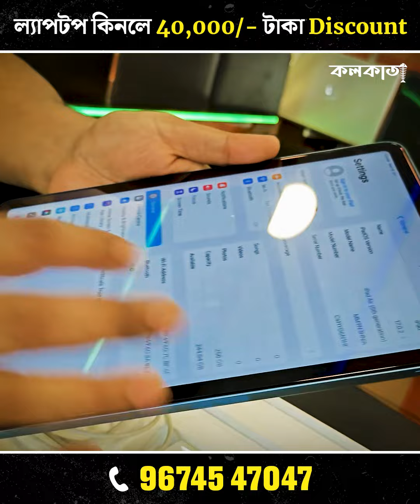💻 ল্যাপটপ কিনলে 40000 টাকা Discount । মাত্র 8700 টাকায় নতুন Desktop Computer | Sainion Laptop Price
Largest Second Hand Laptop Market Kolkata | Best Quality Used Laptop Desktop Gaming PC

💻 ল্যাপটপ কিনলে 40,000/- টাকা Discount । মাত্র 8700/- টাকায় নতুন Desktop কম্পিউটার

♨️ Sainion Laptop

📍 Address :: DumDum Road; Kolkata West Bengal Near : DumDum Metro Station 700074

Gaming Laptop Cheapest Price | Used 2nd Hand Second Hand Old Laptop - Computers & Laptops for Sale in Kolkata | Branded Company New Business Series Laptop | Used Laptop Sales and Purchase | New Business Laptop Price | Used & New Laptop Desktop Sales and Service

🎯 𝐴𝑏𝑜𝑢𝑡 𝑈𝑠 :: ➳ @indiakolkatacity 𝑖𝑠 𝑎 𝑝𝑜𝑝𝑢𝑙𝑎𝑟 𝑆𝑜𝑐𝑖𝑎𝑙 𝑀𝑒𝑑𝑖𝑎 𝑝𝑎𝑔𝑒 𝑜𝑛 𝐹𝑎𝑐𝑒𝑏𝑜𝑜𝑘 𝑎𝑛𝑑 𝐼𝑛𝑠𝑡𝑎𝑔𝑟𝑎𝑚 𝑤𝑖𝑡ℎ 𝟭.𝟮 𝗠𝗶𝗹𝗹𝗶𝗼𝗻+ i.e 12,00,000 𝗧𝘄𝗲𝗹𝘃𝗲 𝐋𝐚𝐜𝐬+ 𝑓𝑜𝑙𝑙𝑜𝑤𝑒𝑟𝑠.

☎️ - अपने Business की Video बनाने के लिए हमें WhatsApp पर मैसेज करे :: 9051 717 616

নমস্কার,

🚨 ১২,০০,০০০+  [বারো লক্ষ] মানুষের কাছে আপনার ব্যবসার প্রচার করে দেব আমরা।

আমাদের অনলাইন প্রােমােশনের মাধ্যমে আপনার যে-কোনো ব্যবসার প্রমোশন করে; বাংলার 𝟭.𝟮 𝗠𝗶𝗹𝗹𝗶𝗼𝗻+ i.e 12,00,000 𝗧𝘄𝗲𝗹𝘃𝗲 𝐋𝐚𝐜𝐬+ মানুষের কাছে আপনার ব্যবসার প্রচার করে দিন।

Second Hand Laptop Market Kolkata Chadni Market
Kolkata Chadni Laptop Wholesale Market
Kolkata Laptop Marrket
Laptop Market Kolkata Chadni
Laptop Guru
Laptop MacBook Market Kolkata Chadni
Brand New Laptop Market Kolkata Chadni
Old Laptop Price Kolkata
HP Business Solutions Laptops - Easy Financing Options
Top Professional Laptops - Best Business Laptops 2023
Lenovo Business PCs - Buy Direct From Lenovo
Dell Business Laptops PCs
The Best Business Laptops for 2023
Buy Business Laptop Laptops Online at Best Prices in India
Used Laptop Price Kolkata West Bengal
2nd Hand Old Laptop Price Kolkata
2nd Hand Old Gaming Laptop Kolkata Shop
E Mall Chandi Market Old Laptop Price Kolkata West Bengal
Lowest Price Cheapest Old Laptop Shop Kolkata
Lowest Price Used Old Laptop Shop Kolkata
Best Second Hand Old Laptop Price Kolkata
Used Gaming Laptop Kolkata Shop
2nd Hand Used Gaming Laptop Kolkata Shop
Lowest Price Used Old Laptop Showroom Kolkata
Cheapest Gaming Laptop Wholesale Shop
Top Laptop Dealers in Kolkata - Best Computer Stores
Top Laptop Dealers in Kolkata
Laptop Computers - Shop Online for Computer Hardware
Listing of Laptop Dealers Computer Dealers Shops in Kolkata
Best Laptop Shops and Companies
BIGGEST Laptop Market in Kolkata
Computer Dealers in Kolkata
Laptop Computer Shop near me in Chandni Chowk Kolkata
Computer stores near Kolkata West Bengal
Buy Online Gaming PC
Cheapest Laptop Computer Dealers in Kolkata
Cheapest Computer Motherboard Dealers
Cheapest Computer Ram Motherboard Harddisk Dealers in Kolkata
Gaming PC Wholesalers & Wholesale Dealers in India
Gaming Computer / Gaming PC Desktop & Peripherals
Wholesale Gaming Computers Kolkata Shop
Wholesale Gaming Computers Kolkata Showroom
Cheapest Gaming PC | Computer Wholesale Market Kolkata
Gaming Computers PCs Buy Online at Lowest Price
Wholesale Gaming Computer For High-Performance
Computer Hardware Gaming Laptops and all major brands ASUS MSI CORSAIR COOLER MASTER RAZER HYPERX LOGITECH AMD INTEL
Gaming PC / Laptops / Joysticks & Accessories In Kolkata
Gaming Computer Wholesalers in Chandni Chowk Kolkata
Kolkata PC Market
Graphics Card Cheap Price Kolkata
HP Dell Lenevo Apple Macbook Asus New Laptop Price | Branded Company New Business Series Laptop